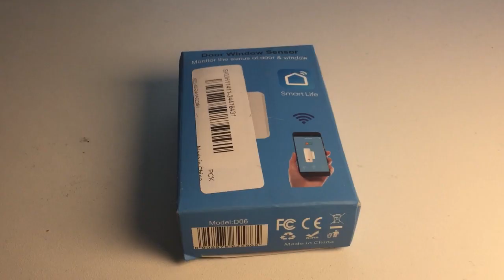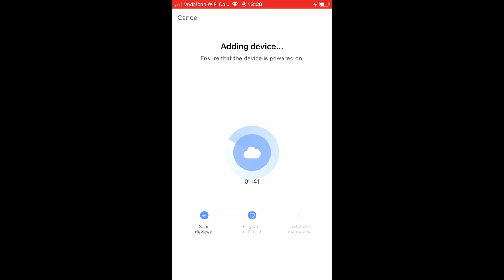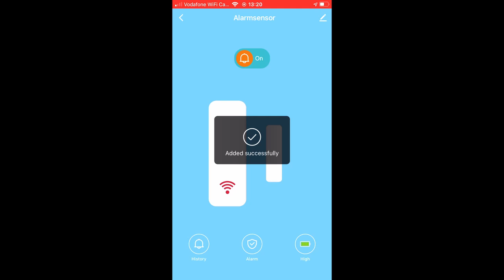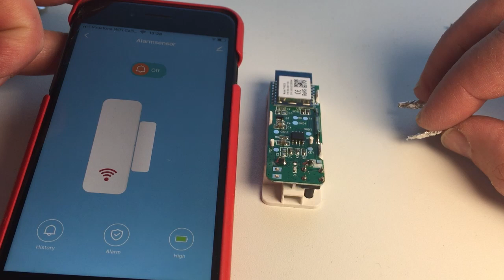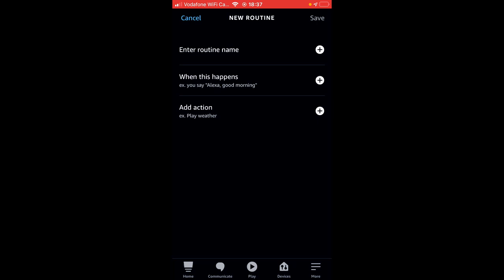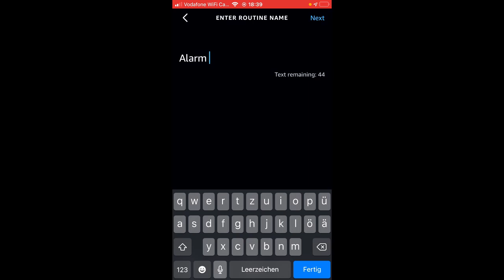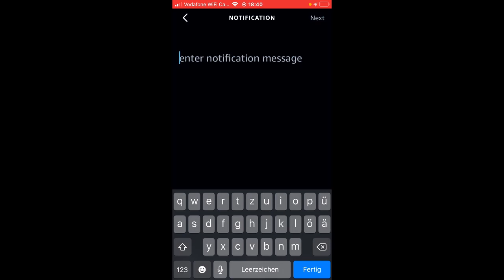DME/FME Smart Home [How to]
FME Funkmeldeempfänger sind leider recht analog. Eigentlich gibt es keine Möglichkeit diese im SmartHome einzubinden.
In diesem Video wird erklärt wie ihr eure Melder alle mit passender Dockingstation mit eurem SmartHome Verbinden könnt.
Investieren müsst ihr nur 10 Euro und braucht einen Lötkolben. Aber es ist alles sehr einfach.
Danach könnt ihr beim Alarmeingang z. Bsp. das Garagentor öffnen lassen, das Licht einschalten, euch über die Alexa
informieren können und der Alarmeingang auch auf Eurer Smartwatch angezeigt werden kann.

Matterialliste:
5-PIN-DIN Stecker
Türkontakt (nicht der gleiche wie im Video - aber sollte passen